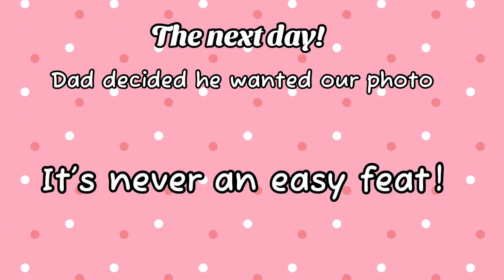Final wedding day!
Join our free community face book page!